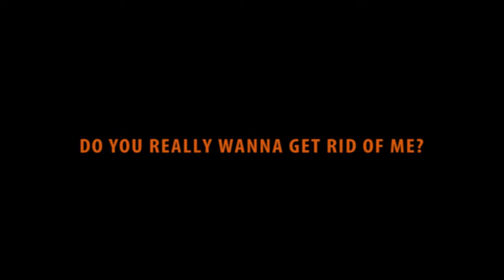Nelson Can - Do You Really Wanna Get Rid Of Me?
From our EP that was released January 30th 2012.
On this track; Signe Tobiassen, Selina Gin and Tam Vibberstoft.
Producer and guitar solo: Noah Rosanes

N E L S O N  C A N consist of: Signe Tobiassen, Maria Juntunen and Selina Gin

Movie stars:
Silas Michelsen
Jenny Rossander
Andreas Bindslev
Johannes Astrup

Recorded by Signe Tobiassen and Tam Vibberstoft
Edited by Tam Vibberstoft